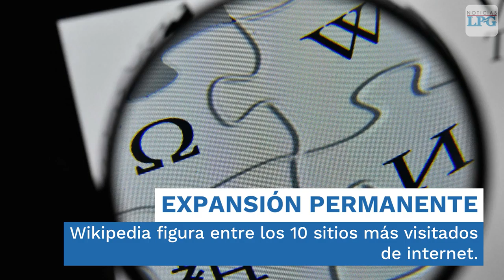Conoce 5 datos curiosos de Wikipedia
Acá te dejamos algunos datos curiosos de la enciclopedia virtual más famosa de la web.

¡Visítenos!